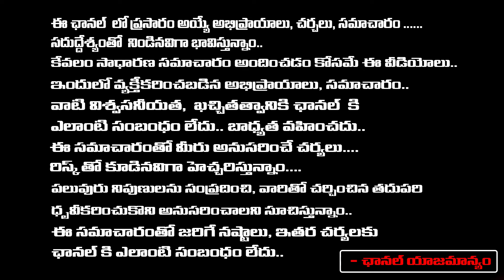శుక్రవారం లక్ష్మీదేవికి నల్లపసుపు + కుంకుమ అర్చన ఇలా చేస్తే.. | Latha Botla | RedTv Subham